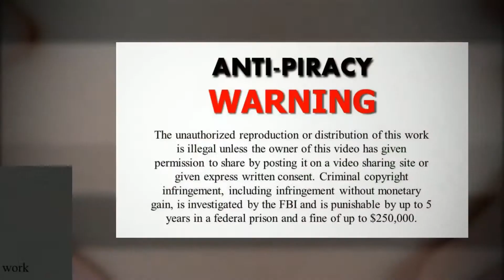Back Pain Treatment|Sarasota 34233|C7|Car Accident|Auto Injury|Emergency Relief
Get fast back pain relief from Sarasota Chiropractic Care.  We specialize in neck pain, lower back pain,  sciatica nerve pain relief as well as corrective spinal care.  We offer state of the art back pain treatment to relieve your back pain.  Many insurances accepted.  Accepting New Patients